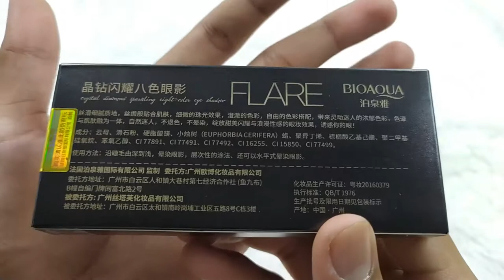BIOAQUA FLARE EYESHADOW PALLET CRYSTAL DIAMOND SHINE 03